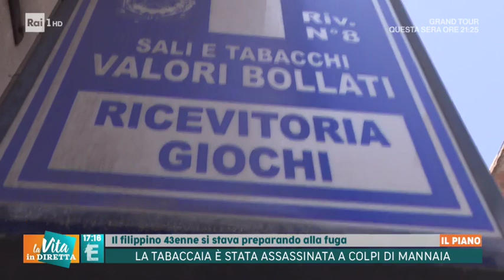Donna uccisa a Reggio Calabria a colpi di mannaia - La Vita in Diretta Estate 02/08/2019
Mariella Rota, una tabaccaia di 66 anni, è stata uccisa a colpi di mannaia nel suo negozio da Billy Sicat, 43 anni. Era convinto che fosse lei la colpevole delle sue perdite al Lotto e per questo l'ha colpita ripetutamente con una mannaia.